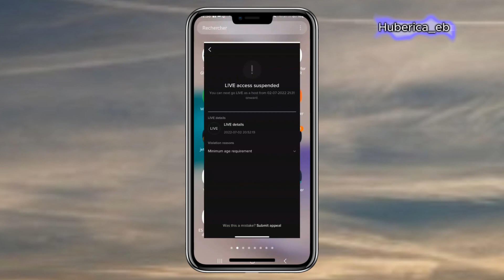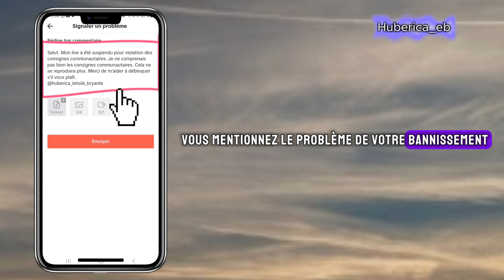COMMENT RESOUDRE PROBLEME DE LIVE BANNI TIKTOK / DEBLOQUER LIVE TIKTOK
tuto, tutorial, tutoriels, astuce, astuces, android, iphone, application